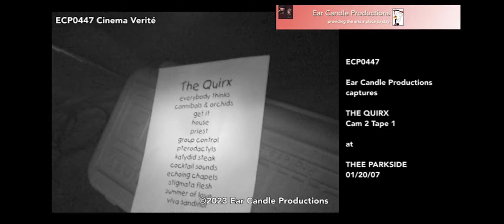ECP0447 The Quirx at Thee Parkside Happy Hour, Camera 2, Tape 1 1/20/2007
ECP0447 The Quirx21 at Thee Parkside Happy Hour Cam 2, Tape 1, 1/20/2007

On January 20, 2007, we brought our cameras to one of our favorite watering holes, Thee Parkside on 17th St. in San Francisco. It was an afternoon Happy Hour show with three bands and we caught everything.

The Quirx were a San Jose-based band featuring ex-members of legendary San Jose punks Ribzy. The Quirx played post-punk in the sort of aggressive, saxophone-laced new wave that reminds us of the late 70s Bay Area underground. We liked the energy they brought to a winter afternoon. It was a fun day.